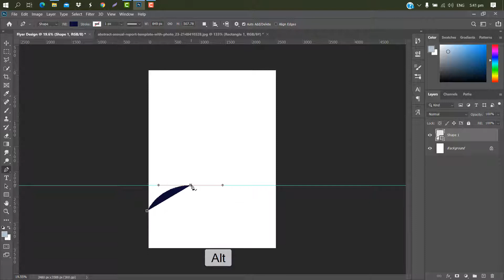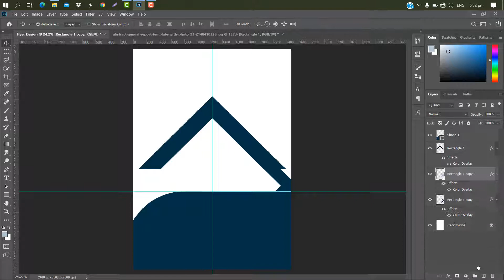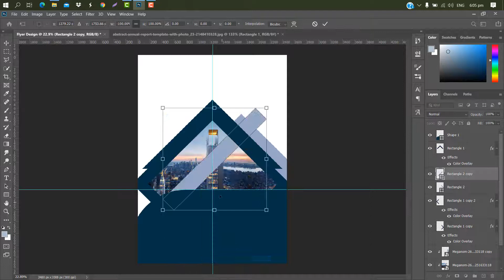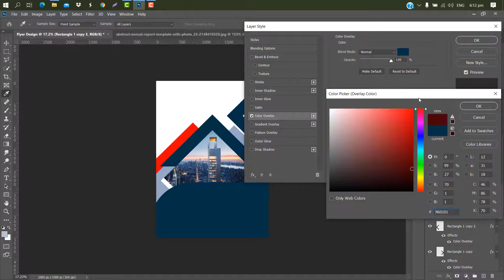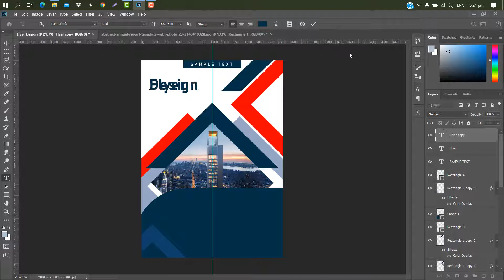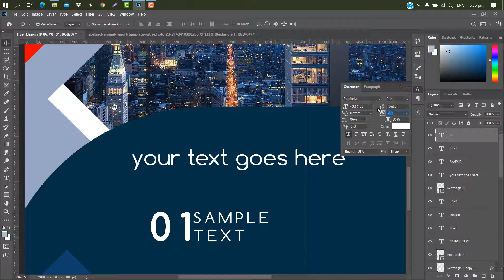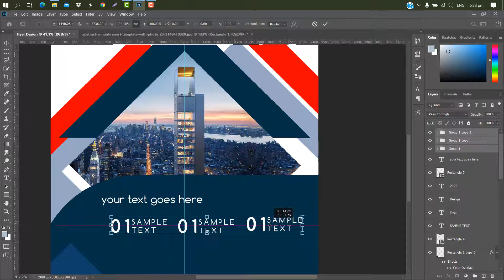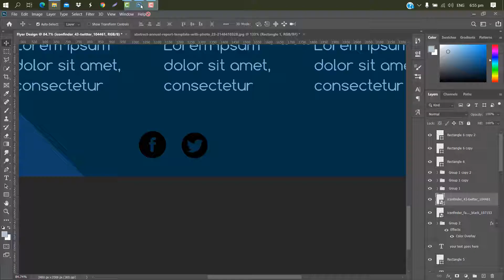Flyer Design In Photoshop CC Tutorial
Hello Everyone,
In this tutorial, I will show you how can you design a Professional Flyer  in Photoshop.